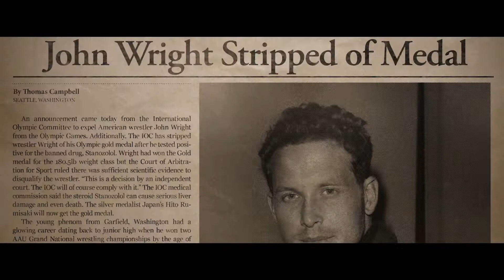THE LAST CHAMPION Official Trailer (2021) Cole Hauser, Hallie Todd, Drama, Movie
A former championship wrestler is forced to face his past when he returns to the hometown he left in disgrace twenty years earlier. TheLastChampion starring Cole Hauser and Hallie Todd.